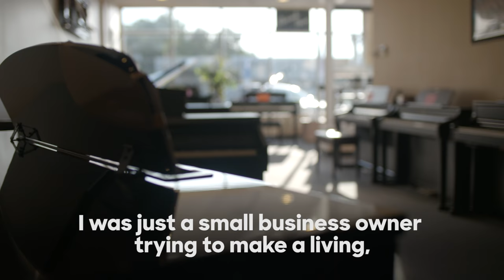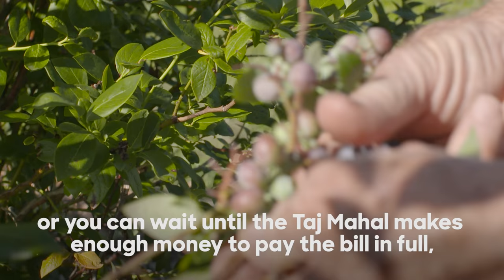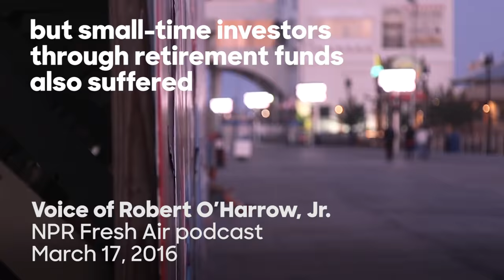Donald Trump's victims: Michael Diehl | The Briefing